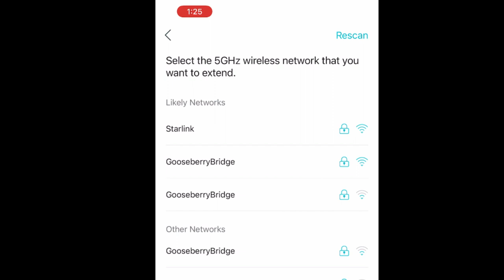Starlink Square Dish Ethernet Adapter Hack (for 30 bucks)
Starlink stopped shipping the new square dishes with wired Ethernet adapters, and their add-on adapters have been backordered!  While you wait on the real thing, try this out!  In this video, I hook up this little device I bought on Amazon for less than 30 bucks, and was able to plug my mesh wifi - or any other devices - in!  Problem solved with a cheap, consumer-grade, WiFi bridge!  I just use the port that is meant for a TV or other non-wifi device, and use it as my new WAN port!  The latency was just a touch higher, but after 4 days, I was still achieving normal speeds (50-200Mb/s down and up to around 10 up).  We streamed, gamed, Zoomed, and all the rest of our normal stuff.
If you just got, or are about to get a square dishy, watch this video and pick up one of these little bridges while you wait for your Starlink adapter. It'll give you lots of options, and save you some headache!

Here is a link to the wifi bridge I used in this video:
Here is the UPS (universal power supply aka battery back up) I use on my Starlink, and on most other sensitive electronics in my household:

Use this link to see and purchase some of the products we use on our farm
Our Amazon Store Front:

If you’re looking at Harvest Right Freeze Dryers we’d love for your support by using this link!

About Gooseberry Bridge Farm

Gooseberry Bridge Farm is located in the Ozark Mountains of Southwest Missouri.  We moved from the typical “house at the end of a cul-de-sac in a subdivision” in 2016 to our little 11.6 acre farm and haven’t looked back!

We are a multi-generation homestead raising our 6 children, and strive to provide our kids with rich experiences and a strong work ethic that will benefit them through their lives.

In addition to producing and preserving as much of our own foods as possible, we also operate a you-pick flower farm with different varieties of flowers throughout the year.  Our goal is to be as self sufficient as possible, within the boundaries of what is realistic in today’s world.

Our intention is to post 2 new videos a week, but first and foremost we are operating an actual operating homestead with goats, sheep, chickens, ducks, rabbits, pigs, quail, fruits, vegetables, flowers, and more.  Our intention is to make our videos relevant, meaningful, and to depict an accurate portrayal of our homestead journey - and hopefully educate folks a little bit along the way.

We are a participant in the Amazon Services LLC Associates Program, an affiliate advertising program designed to provide a means for us to earn fees by linking to Amazon.com.  When you purchase items from the amazon.com link above, it supports our family and helps us to continue to produce free content for you to enjoy.

Original music composed and performed by Tafftastic Entertainment. Find more in YouTube Music and iTunes